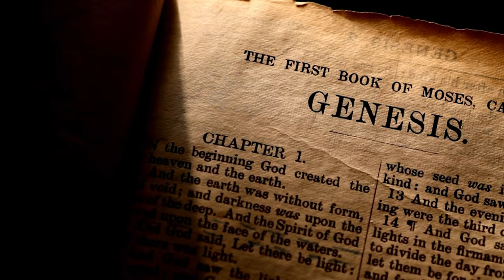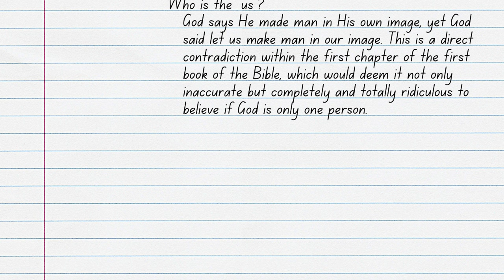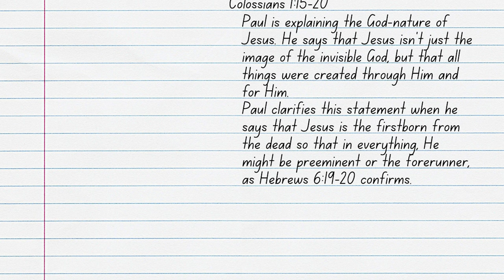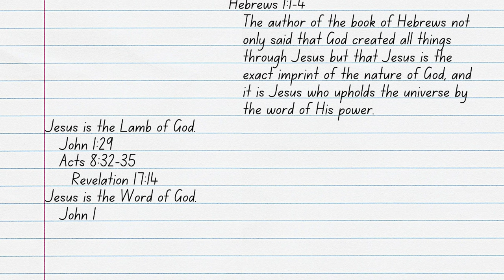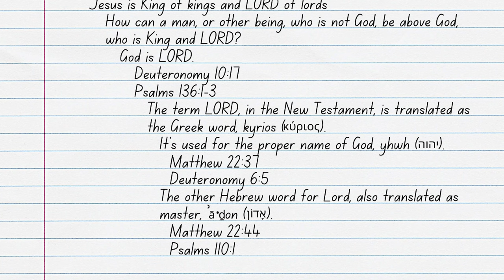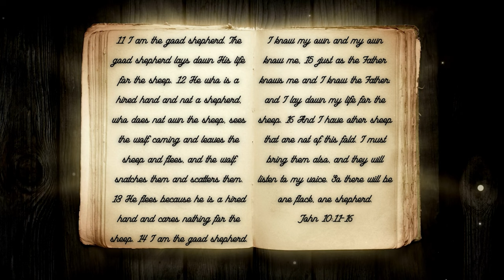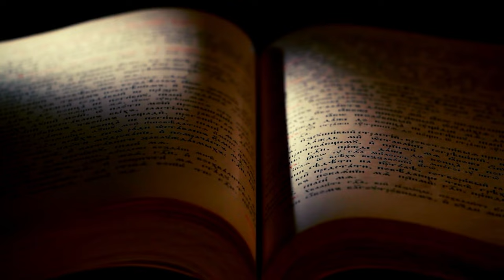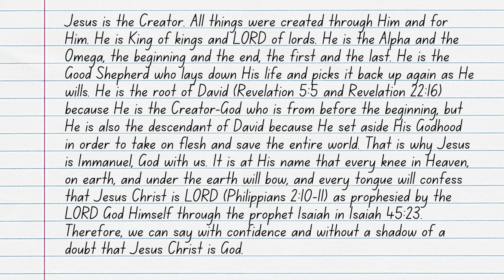Five Biblical Statements That Claim Jesus Is God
The belief that God is made up of three separate persons (The Trinity Doctrine) with one mind, heart, and desire is the foundation of Christianity. This belief that Jesus is God is the very reason He was crucified and His followers attacked and persecuted. 2,000 years later, the divinity of the LORD Jesus Christ is still being questioned, debated, and discussed not just in the world but the Church. How can we say that Jesus saves us and call on His name for salvation, yet claim He was not God incarnate? This one statement alone is blasphemy if the divinity of Christ is from the Spirit of Error. Join ArieRashelle as she guides us through Scripture, pointing out multiple statements claiming the divinity of Jesus Christ in her video, Five Biblical Statements That Claim Jesus Is God.

Verses Used:
Genesis 1:1
Isaiah 44:24-25
Genesis 1:1
Exodus 20:3
Deuteronomy 10:17
Psalms 82:1
Genesis 1:26-27
Colossians 1:15-20
Hebrews 6:19-20
Hebrews 1:1-4
1 John 2:22
John 1:29
Acts 8:32-35
Revelation 17:14
John 1
Revelation 19:13-16
Psalms 136:1-3
Matthew 22:37
Deuteronomy 6:5
Matthew 22:44
Psalms 110:1
1 Samuel 8:7
Isaiah 44:6
Isaiah 48:12
Revelation 1:8
Revelation 21:5-7
Revelation 22:12-13
John 10:11-18
Psalms 23:1
Zechariah 11:17
Jeremiah 23:1
Matthew 22:41-46
2 Corinthians 3:12-18
2 Corinthians 4:3-4
Matthew 1:23
Philippians 2:5-11
Matthew 1:1-17
Psalms 89:35-37
Acts 2:29-31
Revelation 5:5
Revelation 22:16
Philippians 2:10-11
Isaiah 45:23